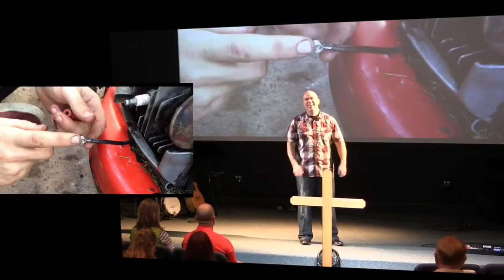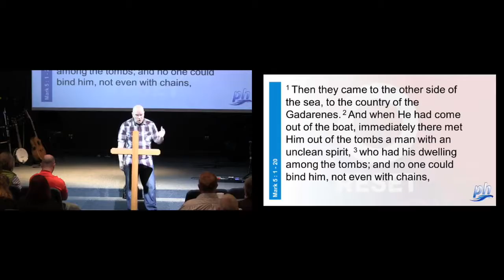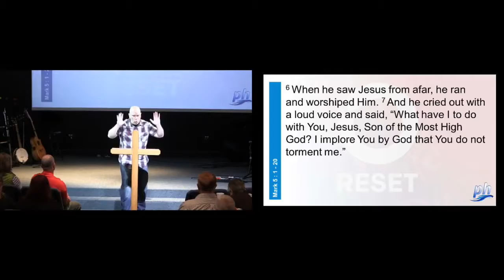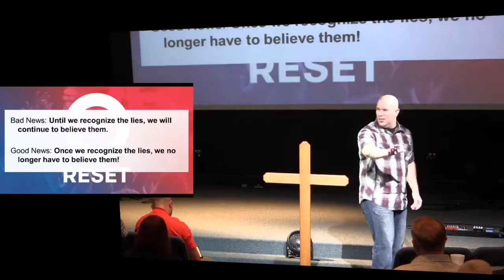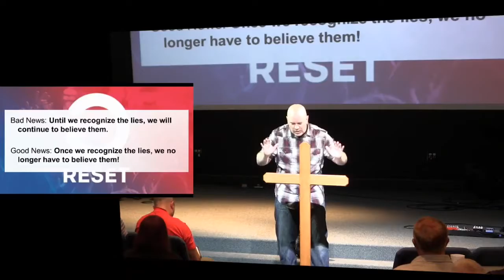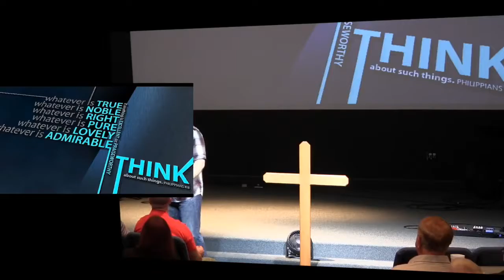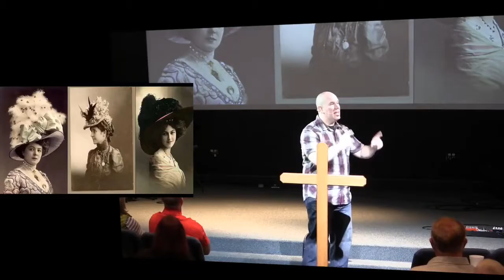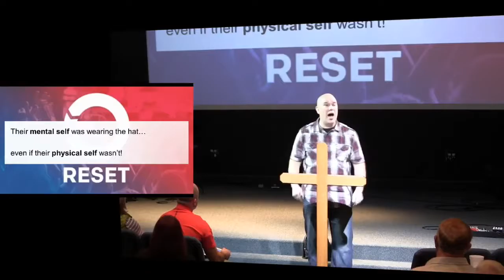Jan. 22nd, 2017: "Reset - part 2": A Sermon by Dr. Matt Mitchell